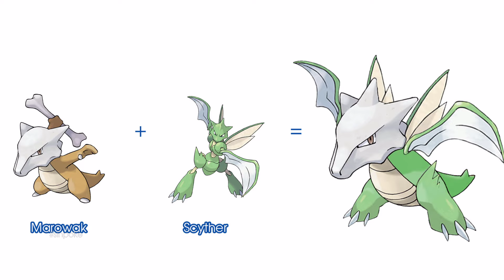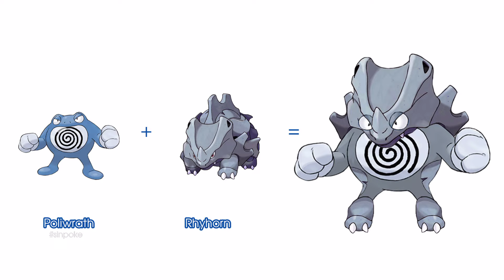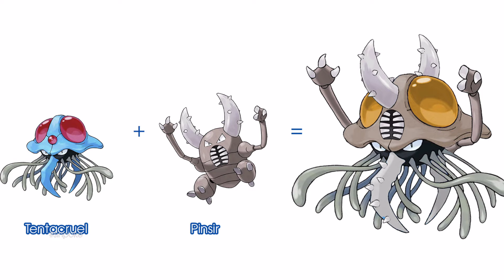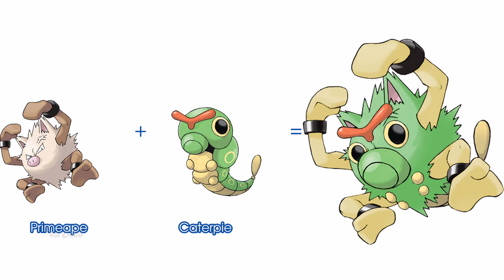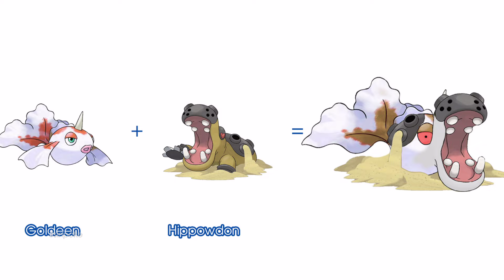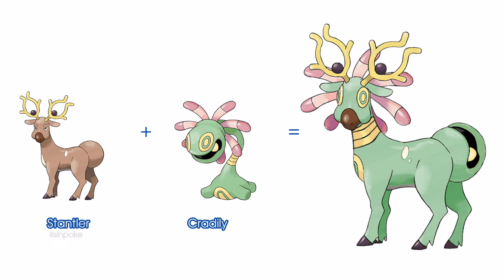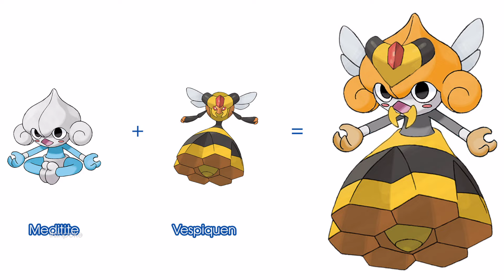Pokemon Fusion You Wish Existed #26